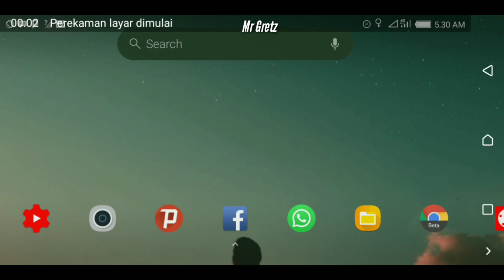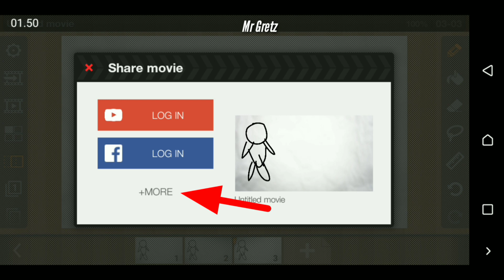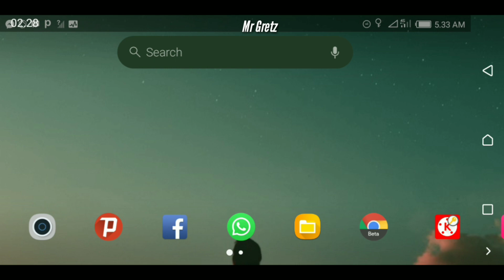Cara Menyimpan Video Dari FlipaClip Ke Gallery Hp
Video ini menjelaskan bagaimana cara menyimpan video dari flipaclip yang sudah jadi ke gallery, jadi jika anda membuat kartun animasi dari flipaclip lalu ingin menyimpanya ke gallery hp seperti ini caranya.

▪ Find Pictures, Updates, And More About Mr Gretz